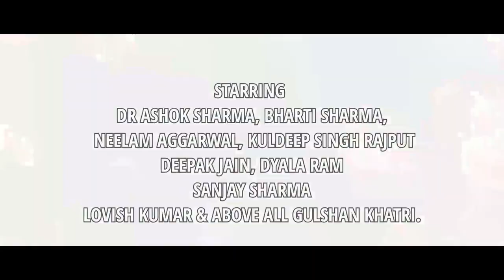Webseries#big brother#gr8 india film production#gulshan khatri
webseries big brother part 1 ,starring dr ashok sharma,BHARTI SHARMA, neelam aggarwal ,kuldeep singh rajput,Deepak jain,dyala ran,sanjay sharma ,lovish Kumar,dop ,camera rajiv aryan & sandeep.screenplay ,direction & produced by GULSHAN KHATRI. toll free NO. 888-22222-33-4
👉 Black Single DVD Case